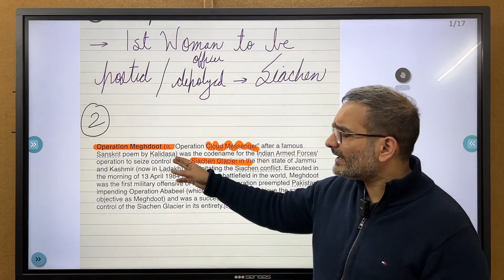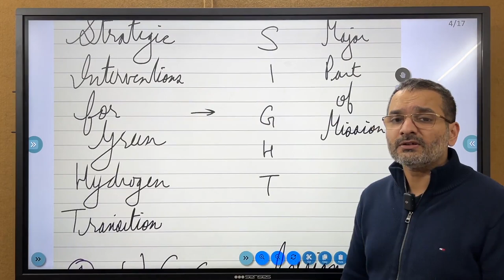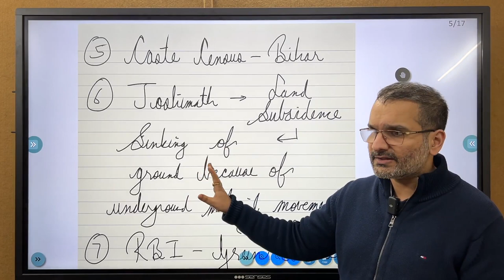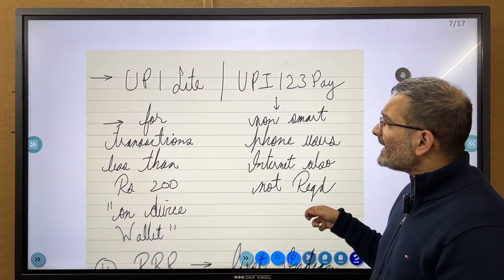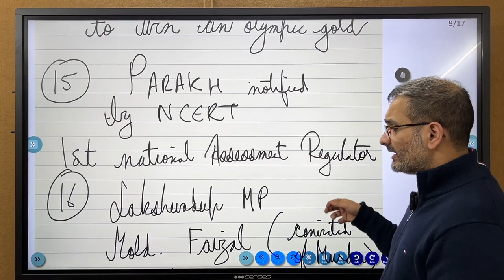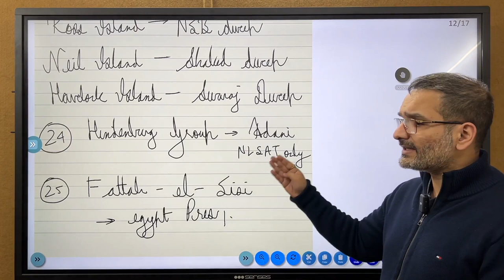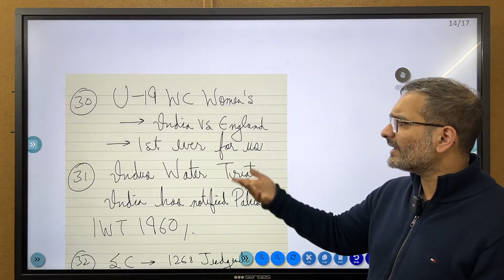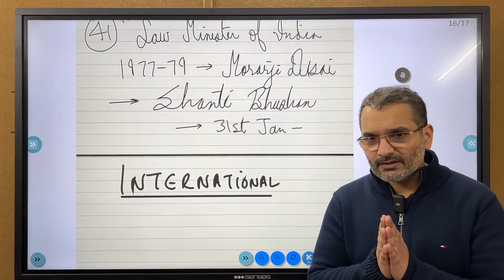Current affairs | January 2023 | DULLB 2023 CUETPG2023 NLSAT 2023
January 2023 current affairs for DULLB 2023 & NLSAT 2023